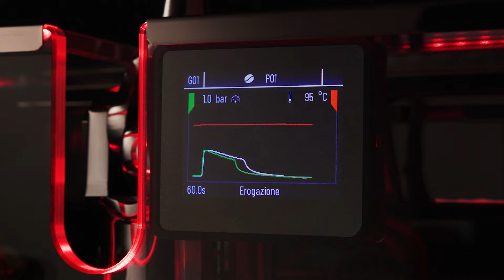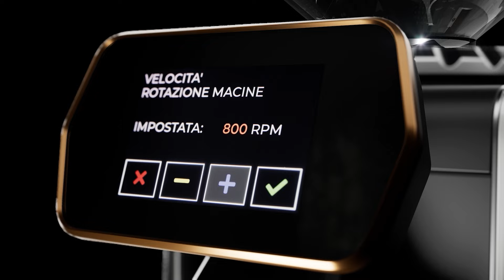Roberto Nocera, General Manager di La San Marco a HostMilano 2023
Tra le novità la fantastica Leva Luxory Aumentata e una serie completa di 15 macinacaffè